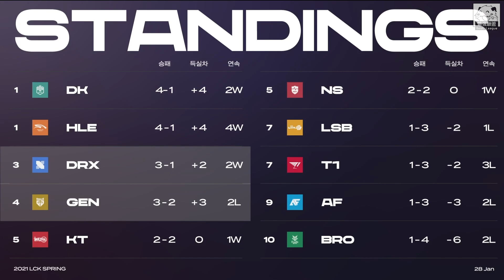DRX vs KT SOLKA拿出中路夜曲 Ucal阿祈爾團戰輸出碾壓！Game 1 2021 LCK春季賽精華 Highlights